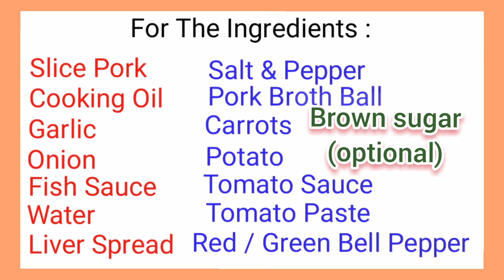Paano Magluto ng Pork Mechado? // Caldereta // Afritada // Tomato Sauce Recipe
Sa Videong eto ay magluluto ako ng Pork Mechado na ikakaubos ng inyong kanin dahil gaganahan kayong kumain..